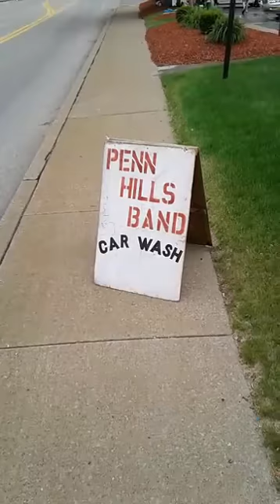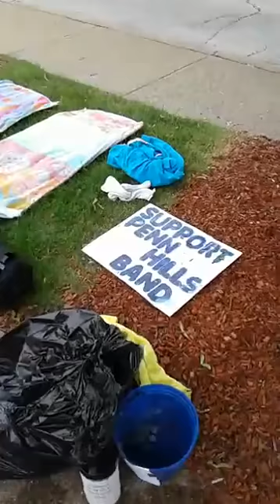Penn Hills Band - Live on Facebook - 5/20/2017 - 411PGGH.com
Penn Hills PA U.S.A. - 5/20/2017 - The Penn Hills band had a sparking clean car wash at Arby’s Restaurant at the corner of Frankstown, Saltsburg and Hulton Roads.  With live coverage on Facebook alumni came forward to have their cars washed and the symphony of washers and towel waving folks handled playing the sound of washing cars the good band they are.